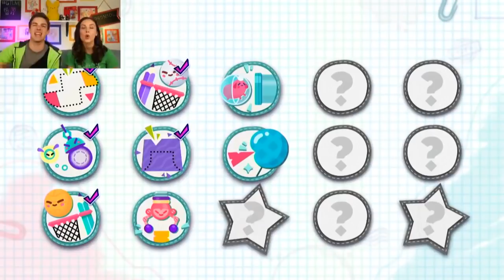CUT IT OUT! | Snipperclips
Best Game Ever Made? | Zelda: BotW

Monday always makes me feel like a crumpled-up wad of paper, so we're playing little Paper Wad Characters in SNIPPERCLIPS, a new Nintendo Switch Game! Join in the fun as we cut our way through every puzzle the game has to offer!

Can You BREAK US?! | Try Not to Laugh
So Much Cringe! | Try Not to Laugh Challenge
Teaching Cars to KILL! | Moral Machine
Survey Says... I Suck? WTF! - Google Feud